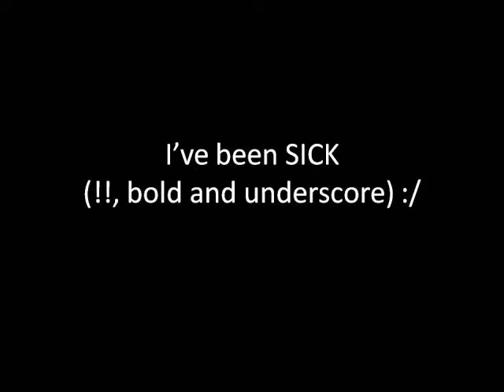Where the heck is BeesOHoney?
Update: Please pardon the typo- it's Tuesday, February 1st. My bad, honeys. :)

*cough-cough* I was terribly ill for the past couple of weeks and wanted to share why I have been missing in action.